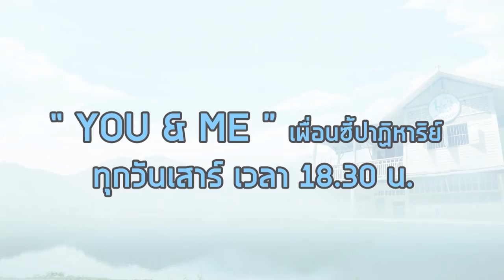YOU&ME เพื่อนซี้ปาฏิหาริย์ : ตอนที่ 4 (3 มิ.ย. 60)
วันธรรมดาๆ ของการเรียนกลายเป็นวันไม่ธรรมดา เมื่อมี "หัวขโมย" เกิดขึ้นในห้องเรียน "แคน" เพื่อนที่ฐานะไม่ดีตกเป็นผู้ต้องสงสัยอันดับแรก แต่ภูผากับ Sati กลับสะดุดตาเข้ากับ "เจ้าตัวหัวขโมย" ของ "ขนุน" เด็กชายฐานะดีขี้อวด แต่ขนุนจะขโมยของเพื่อนไปทำไม?  ติดตามชมในละคร YOU&ME เพื่อนซี้ปาฏิหาริย์ วันเสาร์ที่ 3 มิ.ย. 60 เวลา 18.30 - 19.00 น. ทางไทยพีบีเอส รับชมทีวีออนไลน์ทาง